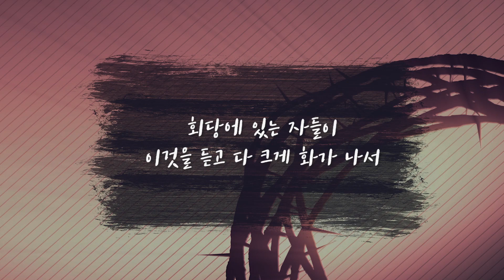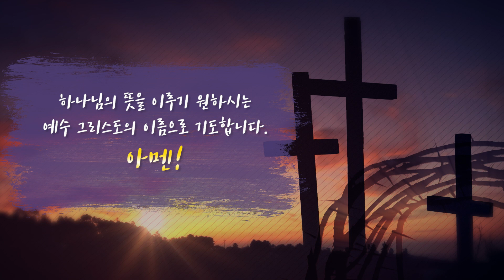[사순절정오의기도회] 3월 1일(월) | 송화섭 목사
매일 정오에 3분, 나라와 가정과 자녀를 위헤 기도합니다.

* 사순절 기간에는 김학중 목사님께서 집필하신 [2021 사순절 묵상집 : 사순절을 살면서(kmc)]를 바탕으로 묵상과 기도를 이어갑니다.